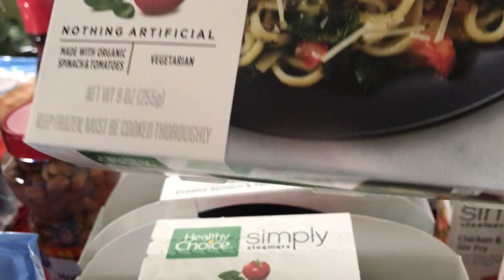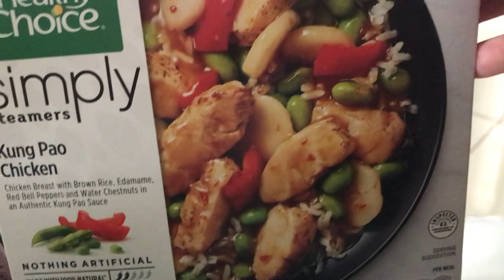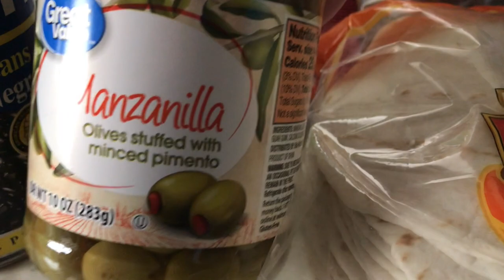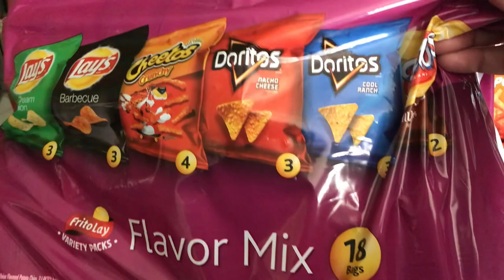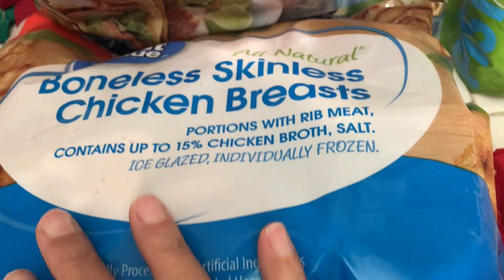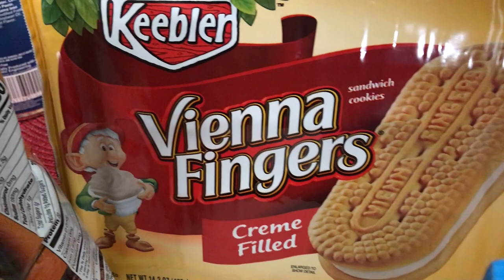VLOGMAS Day 15 ~ My Grocery Haul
Hey luvs! Today hubby and I are going grocery shopping at Walmart. Hope you enjoy!

Send Friend Mail:
HomeDecoratingwithLiz
39341 Thames Court

xoxo Liz